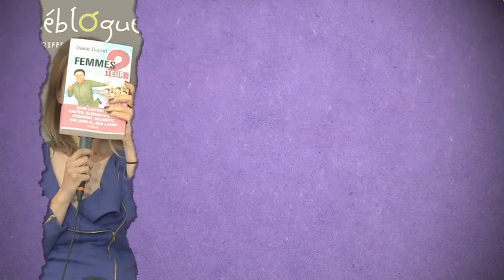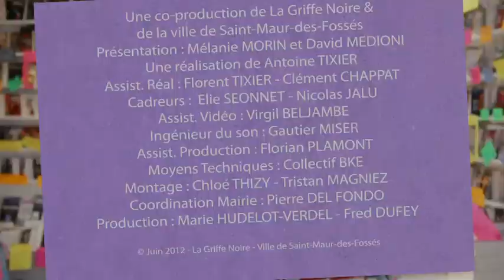15 Diane Ducret